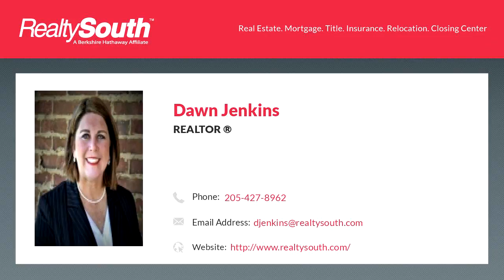Homes for sale - 00 Plant Rd # 0, Alpine, AL 35014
PRIME REAL ESTATE FOR COMMERCIAL BUSINESS!  Perfect for a Gas Station/Convenience Store.

Bedrooms: 0
Bathrooms: 0.00
Square Feet: 0
Price: $69,900